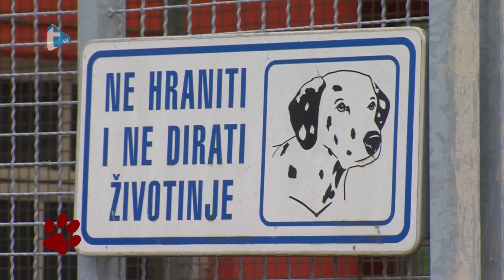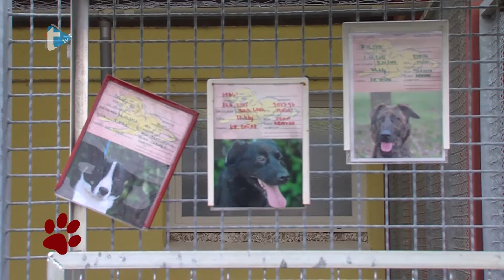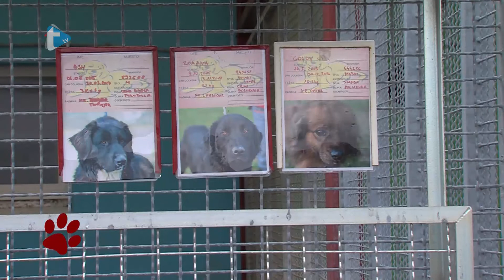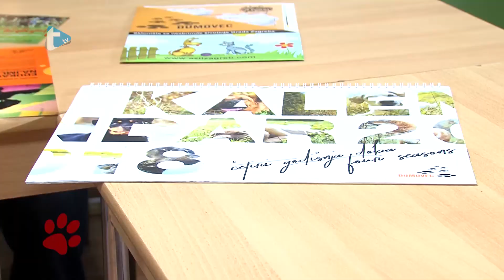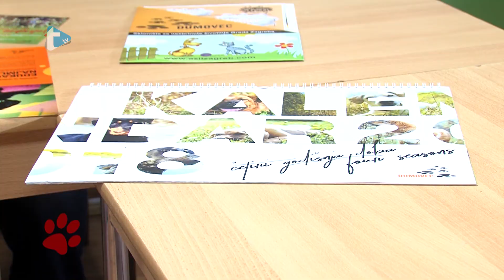Životinjska farma 79 06012018 Dumovec sklonište 1.dio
sklonište za životinje
Dumovec
Trend tv